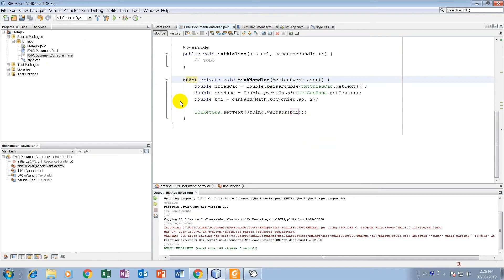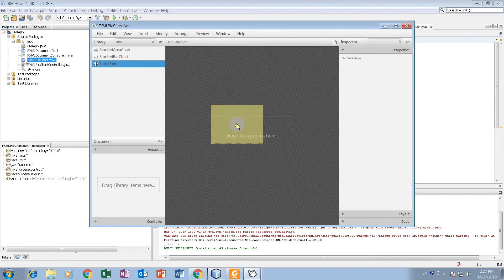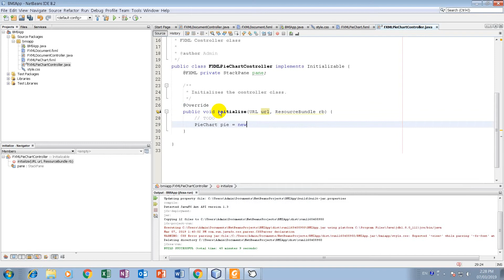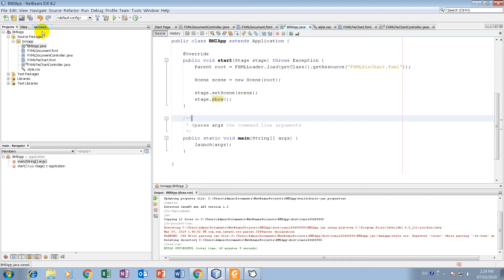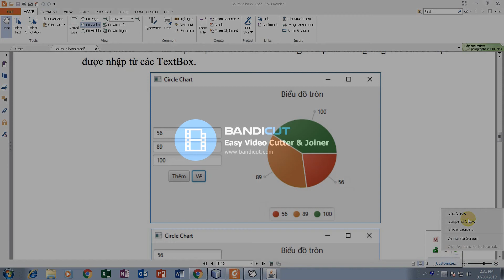Demo JavaFX Vẽ biểu đồ tròn P1